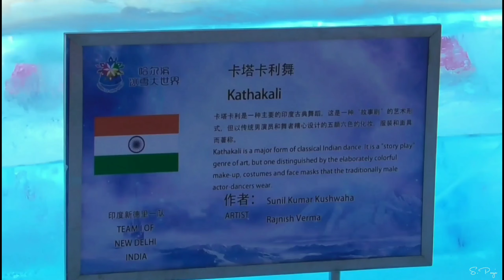china || Harbin International Ice and Snow Festival 2020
The annual Ice and Snow Sculpture Festival is Harbin's main tourist highlight. It is the world's biggest winter festival. The bitterly cold winters are just right for this festival.

Facts and Highlights
10 to 15 million visitors annually.
World's biggest ice sculpture festival (600,000 square meters)
One of the world's biggest snow sculpture festivals
Tallest ice edifices: The tallest ice sculptures reach about 46 meters high.
10,000 workers cut and haul the blocks of ice. Sun Island Scenic Area only displays snow sculptures that can be only visited during daytime.
The Ice and Snow World displays ice sculptures of huge scale such as palace buildings, the Great Wall of China etc. It is best visited when they are colorfully lit at night.
Zhaolin Park: More than 1,000 ice sculptures are displayed such as internally illuminated ice lanterns, magical figures, and animals that are loved by children. It is mostly an ice world focused on kids. There are interesting activities that kids may enjoy such as ice slides.